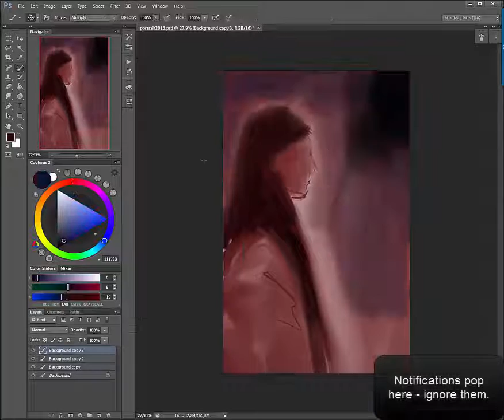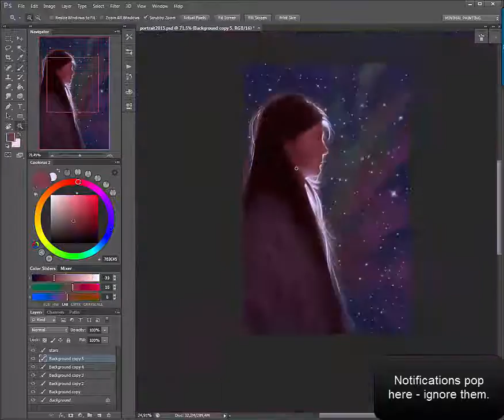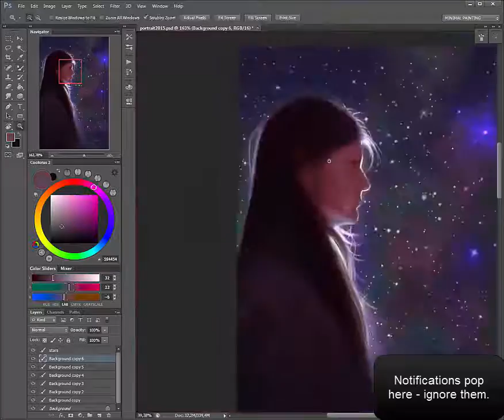Self Portrait 2015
International Self Portrait Nov 1 2015.
A process of how I did it. :) Sub is included to describe my process in case you are curious.